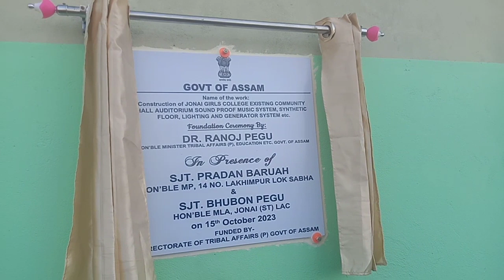Silver jubilee JGC/ chief guest/ Sri Ninong Ering Arunachal P / Dr Ronuj Pegu/ Bhawan Pegu etc..